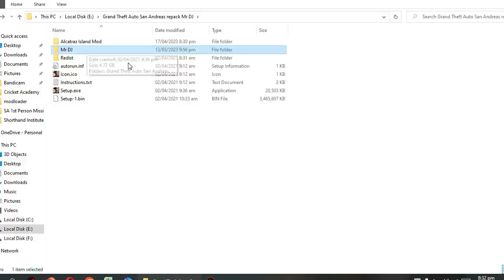How To Install Cut Alcatraz Island Mod in GTA San Andreas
Hello Everyone, In this video I will guide you about installing Alcatraz Island mod in GTA San Andreas.
👉Alcatraz is a real life prison located at the San Francisco Bay in USA.
👉Alcatraz was going to be added in GTA San Andreas.
TIMESTAMPS:
00:00 Intro
00:02 Installation Steps
00:39 Gameplay
07:10 Outro
Thanks to All GTA Modders that make such mods that keep our GTA Community alive.